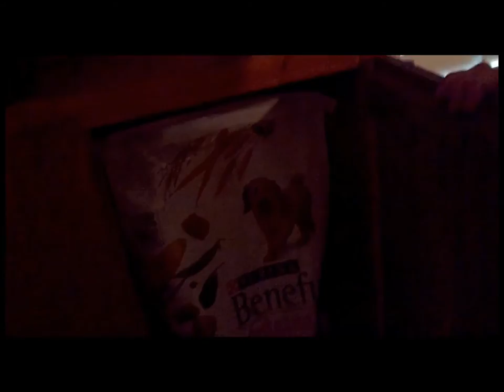Jonathan and Sasha VLOG Episode 0 - The $1.86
Jonathan decides to start a vlog. Here is the very fist episode.